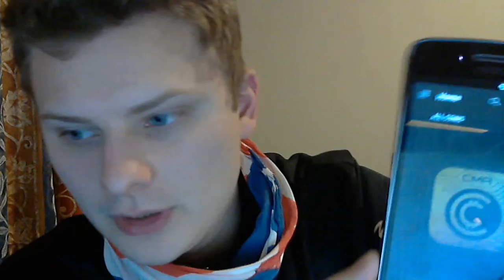THE TRUTH ABOUT BITCOIN AND ALL OTHER COINS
CASH IS KING BABY